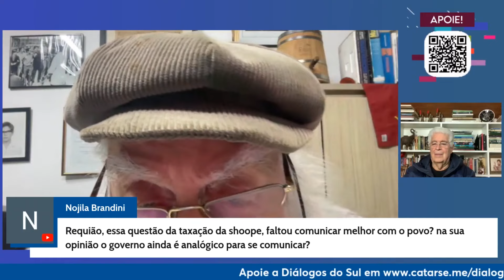TV Diálogos do Sul: Entrevista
Converso com Paulo Cannabrava sobre a saída do PT e meu caminho no Mobiliza.